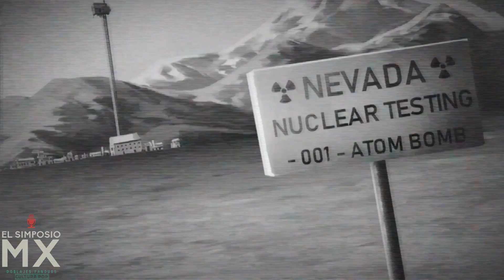BarbieHeimer -Doblaje Especial 100k Subs!!/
Video original de  @AvocadoAnimations
Este es el video especial para celebrar los 100k subs del canal.
Queremos agradecerles todo su apoyo banda, seguiremos trayéndoles más y mejor contenido.. Muchas gracias a todos!!